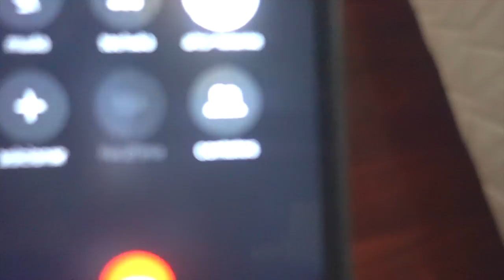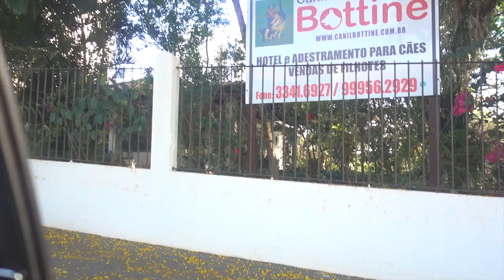TUSK VOLTOU PRA CASA ‹ MayconLorenz ›